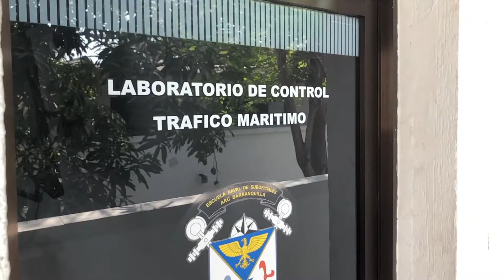Visita PISAJ 2019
Recibimos la visita de los integrantes del Programa Integral para Suboficiales de Alta Jerarquía PISAJ en nuestra EscuelaNaval donde tuvieron la oportunidad de conocer de primera mano las capacidades con las que cuenta la Armada de Colombia para la formación de los futuros SuboficialesNavales, y de compartir sus experiencias con los jóvenes Marinos que están formando para ProtegerElAzulDeLaBandera.
Exército Brasileiro

Entérate de todo lo que  realizamos en nuestra Escuela a través de nuestra red social:

Sé parte de la Armada de Colombia, proceso de inscripción en nuestra página web